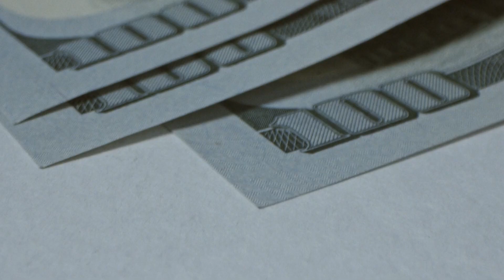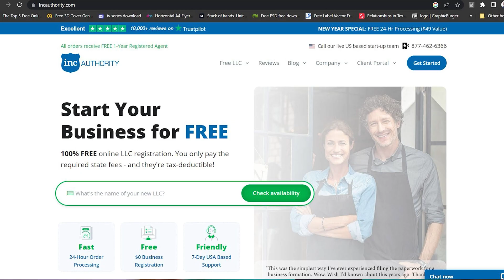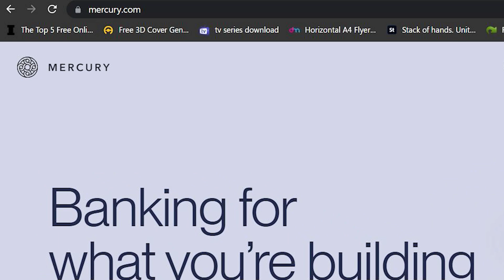Get Stripe Account to join Medium Partner Program from ANY COUNTRY!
The Medium Partner Program requires a Stripe account for receiving money. Hence, only available to a few countries.  If your country is not eligible, you can still earn money from the Medium Partner Program using these method to get in.

If you don't have a medium account, you can create one right away.